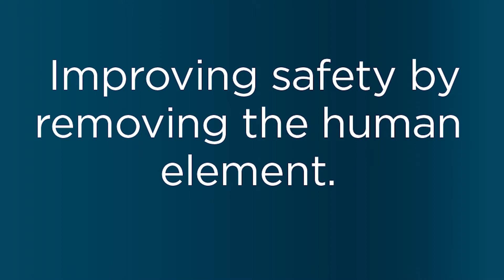Autonomy and the Future of Urban Mobility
The second speaker in Volpe’s Future of Transportation speaker series, Dr. Emilio Frazzoli, is a professor of Aeronautics and Astronautics at the Massachusetts Institute of Technology, and Chief Technical Officer of nuTonomy, a self-driving car start-up.

Dr. Frazzoli is also director of the Transportation@MIT initiative and lead principal investigator of the Future Urban Mobility IRG of the Singapore-MIT Alliance for Research and Technology (SMART). His research focuses on autonomous vehicles, mobile robotics, and transportation systems.

This highlight video captures key excerpts from his talk—“Autonomy and the Future of Urban Mobility”— at Volpe on July 11, 2016.

Please see our Future of Transportation series page for upcoming speakers, dates, and how to join the conversation